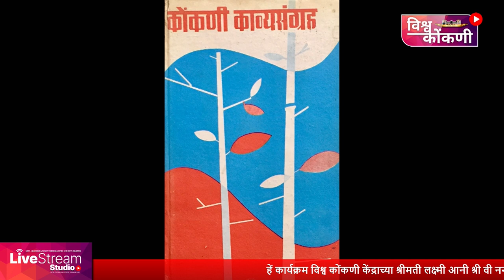कीर्ती मंदिरांतुले कोंकणी माणीक - पद्मश्री पुरस्कृत कोंकणी साहित्यीक बाकीबाब बोरकार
An Introductory talk on Sri Bakibab Borkaar, Padmashree awardee great konkani Author and Poet by Smt Chandrika Mallya.